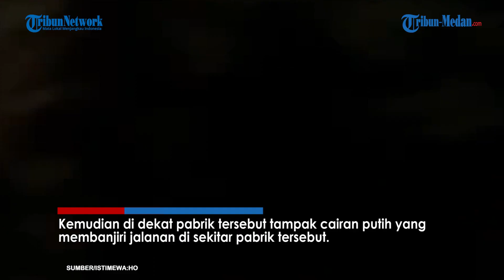RUDAL YAMAN BOMBARDIR Pabrik Kimia Neot Khav, Cairan Berbahaya Banjiri Jalanan Israel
TRIBUN-MEDAN.COM- Kelompok Houthi Yaman mulai meluncurkan serangan ke Israel pada Rabu (1/11/2023).

Satu di antara rudal yang dikerahkan Houthi menghantam sebuah pabrik kimia yang ada di Israel.

Pabrik itupun terbakar hingga menyebabkan sejumlah cairan kimia membanjiri jalanan di Israel.

Dari video yang beredar tampak asap membumbung tinggi di fasilitas industri Neot Khav pada Rabu (1/11) pagi.